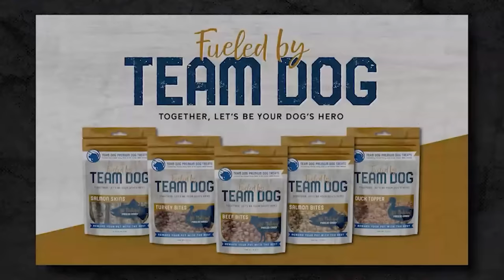K9 Handler/Trainer Dan Cliff | Mike Ritland Podcast Episode 112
for Performance Dog Food, Treats, Apparel & more!

In this episode of Mike Drop, K9 Handler/Trainer, Dan Cliff shares stories from his time in law enforcement. Mike and Dan cover a myriad of topics including live bites, hot pursuits and more.

Chapters:

00:00 - Intro
1:47 - Lightning Round
10:39 - Thin Blue Line
13:32 - Morning Routine
19:27 - Getting Into Law Enforcement
23:02 - First Assignment
28:01 - Patrolman Pursuit
34:42 - Bicycle Patrol
41:25 - First K9 Call
45:45 - First Bite
51:37 - Feline Diversion
55:45 - Live Bite Stories
1:08:22 - K9 Presence
1:12:38 - Robbery
1:18:08 - Use Of Force
1:22:56 - West Coast
1:27:50 - Training Stories
1:35:53 - Zlatan
1:37:26 - Use Of Force Checklist
1:39:33 - Most Memorable Engagement
1:54:16 - Passive Bite
1:59:52 - SWAT Team
2:05:57 - Current State of Law Enforcement
2:16:19 - Car Chase
2:18:11 - Moving Forward

Manscaped

Get 20% off + free shipping with the code "MIKEDROP" at manscaped.com. That’s 20% off + free shipping with the code "MIKEDROP" at manscaped.com. Keep things smooth and fresh as we say sayonara to Smooth Ball Summer and enter Fresh Ball Fall!

Bubs Naturals

MUD/WTR

True Classic T's

USCCA